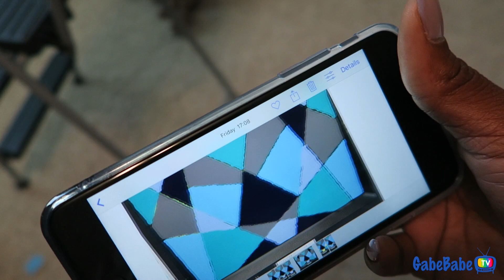I TOOK A BREAK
Happy Wednesday!! We finally tackled Ceej's room and got it finished. Let us know what you think!

★ WATCH US LIVE ON PERISCOPE!

ITEMS WE USE:
+ Stock media provided by:

Thank you so much for taking the time to watch this GabeBabeTV vlog, & don't forget to check out our many other vlogs as well!! We are Chad, Gabrielle and Chad Jr. (aka cj), and we're a fun, energetic, real life family, trying to show the world what love is all about!